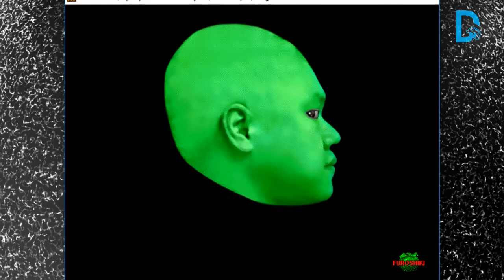7 Top Best Plots Absurd Games of All Time!!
This time, we will summarize the 7 Top Best Absurd Games.

And if you are still curious, you can watch this video to the end.

LEGAL NOTICE